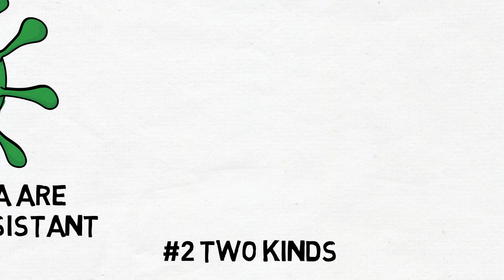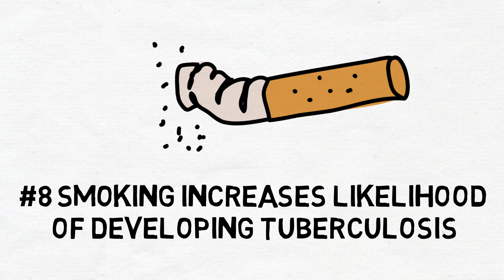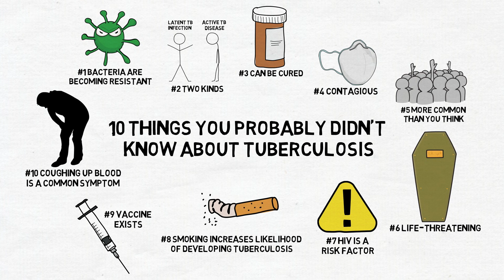Tuberculosis: 10 Interesting Facts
Enjoy this tuberculosis animation video! Learn about TB symptoms, infections, treatments, and more!

1) Bacteria are becoming resistant
Some bacteria that cause tuberculosis are becoming resistant to the drugs used to fight tuberculosis. When this happens, the condition progresses to we call drug-resistant tuberculosis. Drug-resistant tuberculosis requires new drugs that are often more toxic and ineffective than the traditional drugs. New drugs are also more expensive. Luckily, drug-resistant tuberculosis is uncommon, and usually only happens when treatment is delayed or inconsistent, or when someone who has already been treated develops tuberculosis for a second time.

2) Two kinds
There are two kinds of tuberculosis, latent tuberculosis infection and active tuberculosis disease. Latent tuberculosis infection is not contagious, and is essentially a dormant form of active tuberculosis disease. Active tuberculosis disease is what we generally think of when we hear about tuberculosis. It’s contagious, dangerous, and must be treated to avoid serious complications. Often, someone will get latent tuberculosis infection before developing active tuberculosis disease.

3) Can be cured
Unlike most illnesses, tuberculosis can be cured. The first cure was discovered by a graduate student named Albert Schatz in 1943, and several other treatment options have been discovered since. Usually, a combination of different medications are used to treat tuberculosis. The medications used are generally based on elements of the individual case, including severity, cause, and whether or not the bacteria is drug-resistant.

4) Contagious
Tuberculosis is contagious. Most often, the disease is spread through the air when patients cough, sneeze, or speak. Germs can stay alive in the air for hours, so it’s important to take precautions when you’re around someone who has tuberculosis.

5) More common than you might think
Tuberculosis is more common than you might think. According to one study, 1/3 of the worldwide population will develop at least latent tuberculosis infection, and more than 10% of those infected will go on to develop active tuberculosis disease.

6) Life-threatening
Tuberculosis can be life-threatening if not treated. It is currently one of the top 10 causes of death worldwide, and most cases resulting in death occur in developing countries, although death from tuberculosis happens everywhere.

7) HIV is a significant risk factor
HIV is a significant risk factor for developing tuberculosis. The likelihood of developing active tuberculosis disease when infected is much higher for those with HIV because of their weak immune systems. Because of this, tuberculosis is the leading cause of death for people with HIV. If death does not occur, complications are more likely, and some tuberculosis treatments are not suitable for use with HIV.

8) Smoking increases likelihood of developing tuberculosis
Smoking dramatically increases your likelihood of developing tuberculosis. Because tuberculosis most often infects the lungs, anything that affects the way your lungs function can lead to the condition. Other risk factors include drinking, diabetes, and specific medications like corticosteroids.

9) Vaccine exists
A vaccine exists. In a study of young students, 20% immunity occured after being vaccinated. For those who developed latent tuberculosis infection later on, only 40% of the expected number went on to develop active tuberculosis disease.

10) Coughing up blood is a common symptom
Coughing up blood is a common symptom. As horrible as it sounds, having a persistent, bloody cough can tip you off that you might be dealing with tuberculosis. Because tuberculosis is a respiratory condition, it can cause issues in the airway or lungs that can cause blood to be present in the mucus, which can be dangerous. If a bloody cough exists, you should seek medical care immediately.